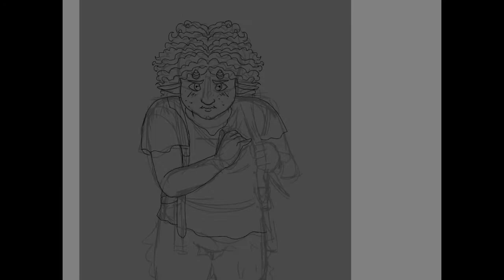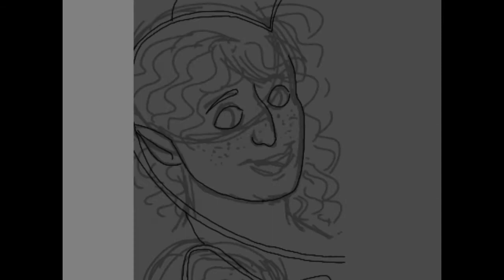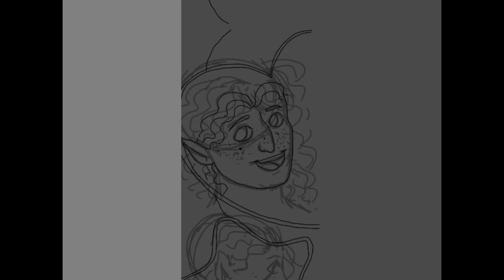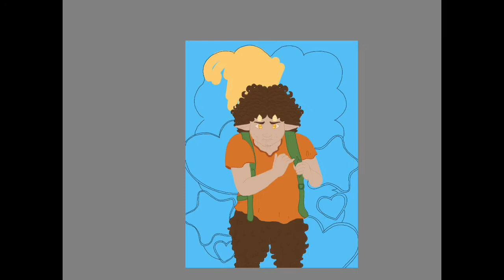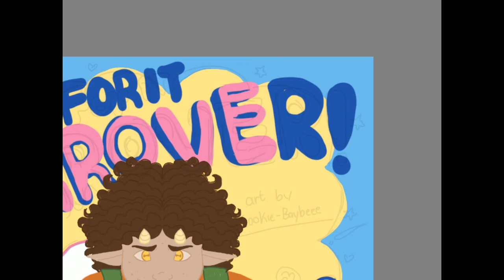Go For It,Grover!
Percy jackson fanart of grover underwood and juniper! They are so underrated!

List of songs i used:

Drop pop candy(instrumental)
D R E A M G I R L (instrumental)
LOVE POP (instrumental)
Just the two of us (instrumental)